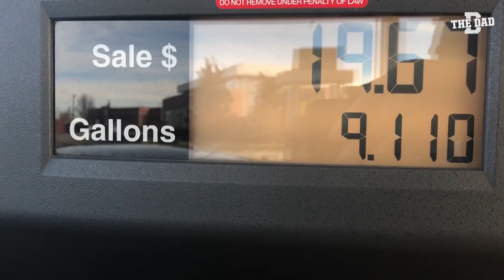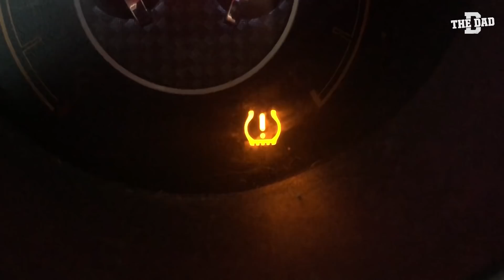Show This To A Dad To Ruin His Day | Dad-Made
About The Dad:
Who is The Dad? The truth is The Dad is not a person; it’s a lifestyle. A lifestyle that isn’t always pretty, but more hilarious than you might expect. Some days parenting feels basically impossible, but we’re up for the challenge. The Dad is for guys, guys with kids. Guys who understand that once you become the dad, life will never be the same. Welcome to the club.